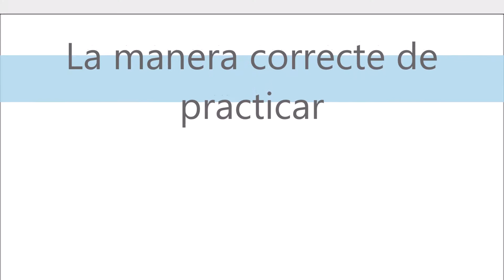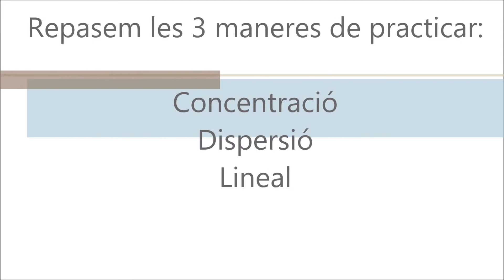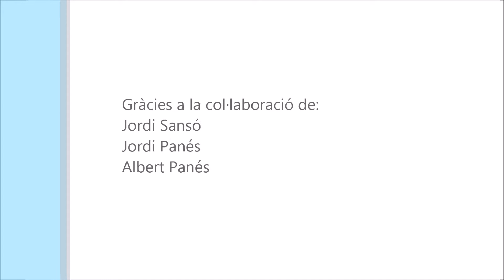Cuidemos el campo de practicas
El mejor método para practicar es la forma lineal ya que la hierba se recupera de forma más rápida.